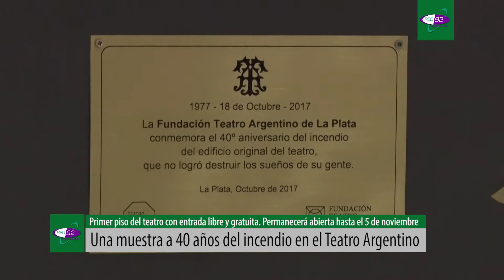Una muestra a 40 años del incendio en el Teatro Argentino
Incluyó fotografías, material documental, la proyección de un video y hasta la exposición de objetos rescatados del siniestro. La misma se realizó ayer en el primer piso del teatro con entrada libre y gratuita. Permanecerá abierta hasta el 5 de noviembre.